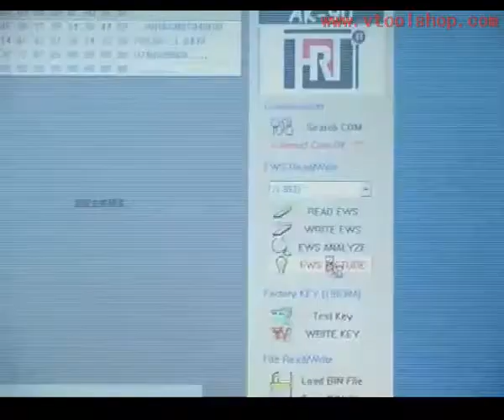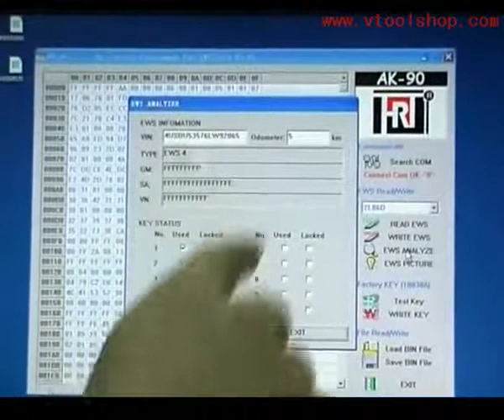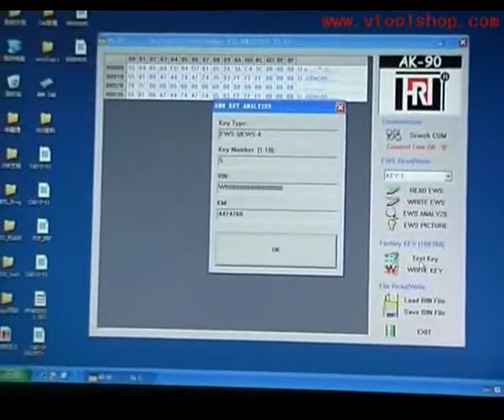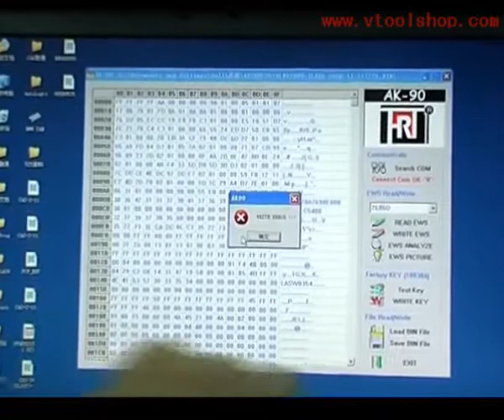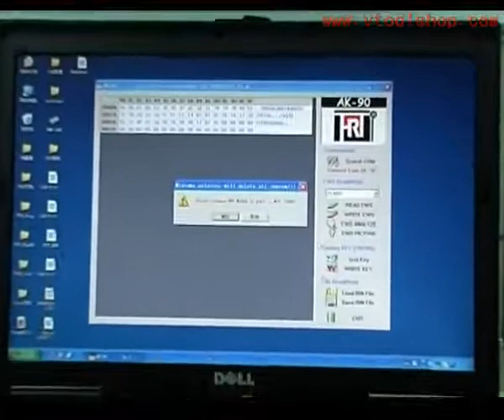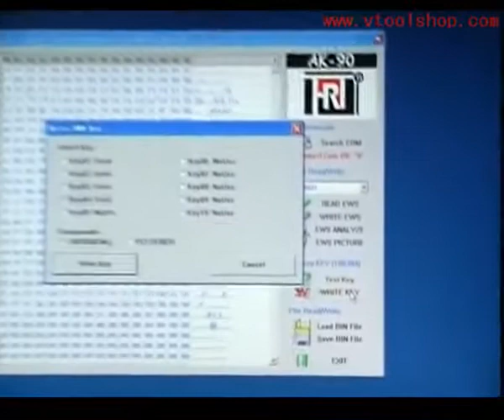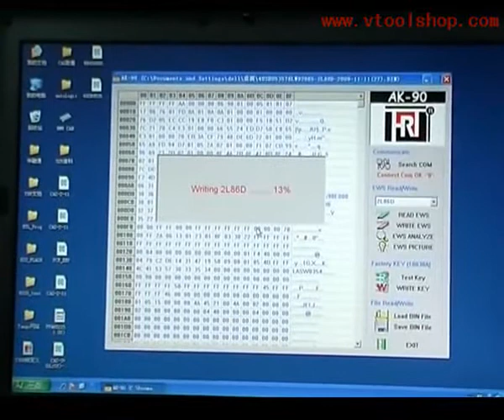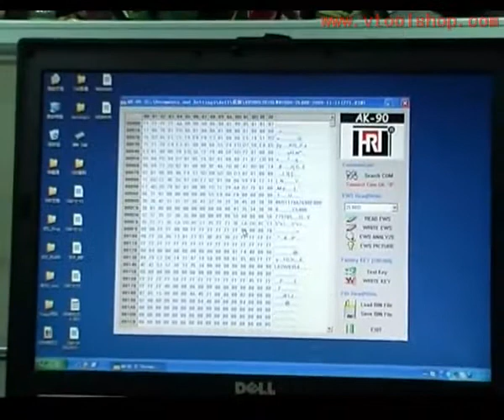BMW AK90 Key Programmer Operation Vedio Part Two | Vtoolshop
You can find the bmw ak90 manual and software